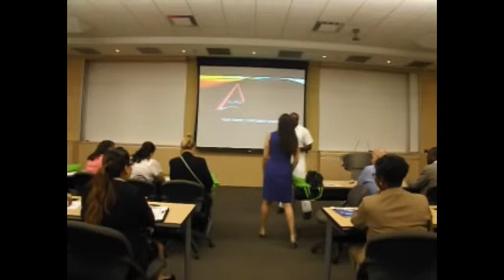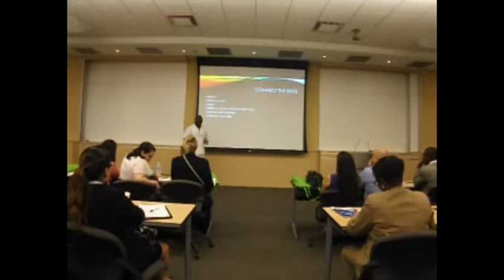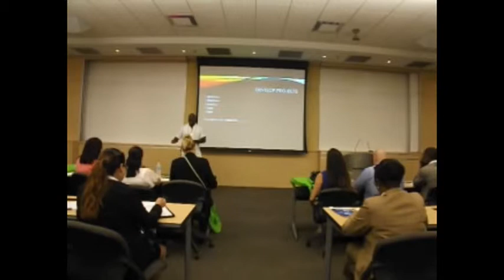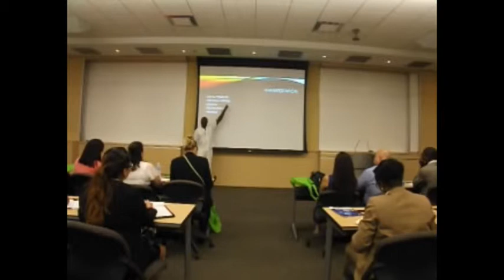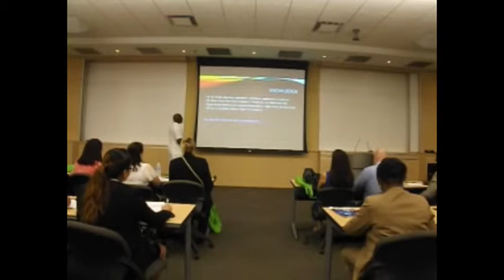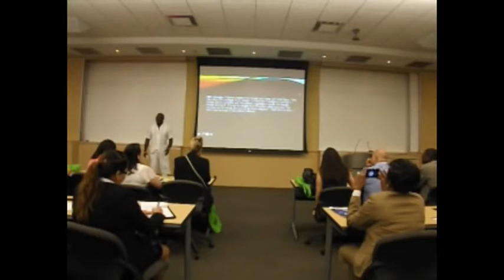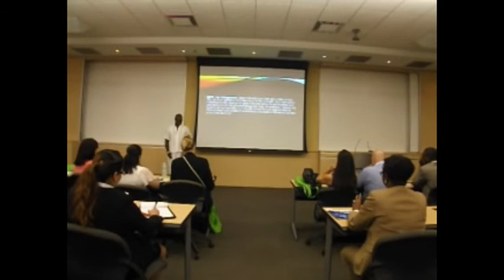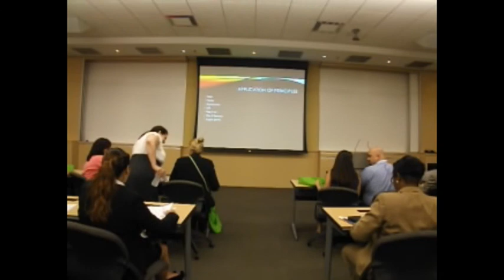Order FO33AE0C9698 v1 ALPFA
ALPFA ORLANDO (Association of Latino Professionals) presented a Leader and Professional Development Summit October 11, 2014 at Full Sail University, Orlando Florida.  My breakout session was jam packed.  The title of my presentation was The Purposeful Leader and Follower.  The audience was simply nothing less than outstanding.